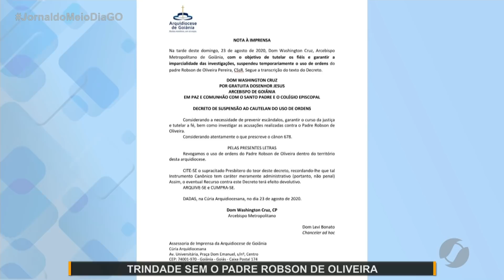JMD (24/08/20) Missas em Trindade são celebradas sem o Padre Robson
O primeiro final de semana em Trindade após a Operação do Ministério Público, foi com missas sem o Padre Robson. Ele está afastado e proibido de realizar qualquer atividade sacerdotal.